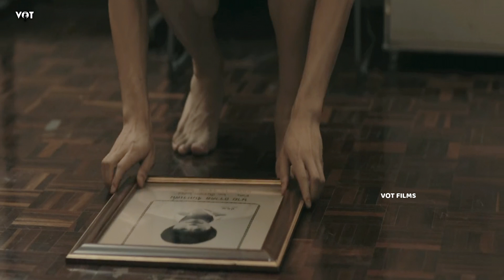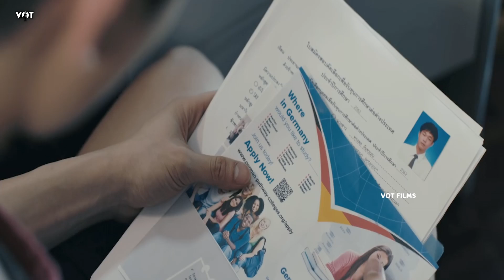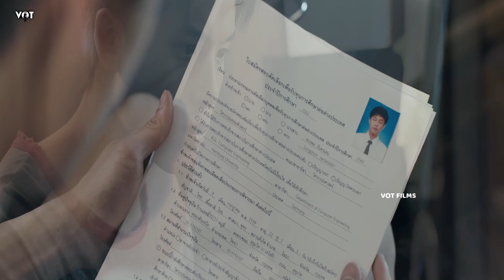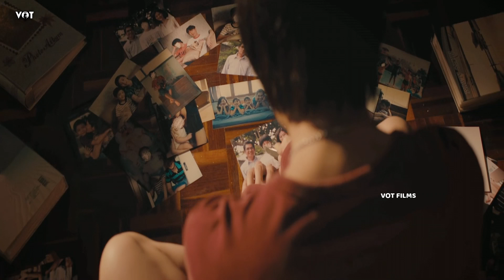இறந்த பின் இவனுக்கு நரகத்தில் அடிச்ச லாட்டரி | புதிய உடலில் 100 நாட்கள் வாழும் வரம் கிடைத்தால்| VOT